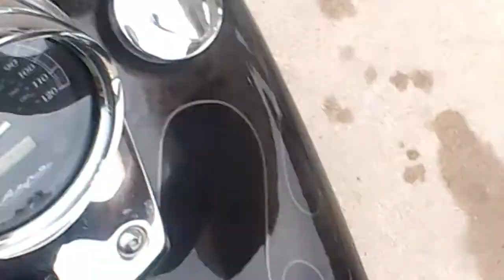Woman Hit by Semi, Motorcycle Ride Went Bad **Warning** Graphic Images Semi vs Pedestrian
We were riding IL Rt. 2 from Rockford, IL airport to Dixon, IL. We were not too far from our destination when we noticed cars suddenly stopping and people running. I noticed something odd about the semi in the middle of the road, and I rode over to help. Come to find out a woman had been hit by the semi. Her legs were trapped under the semi tire, and we attempted to put tourniquets around her legs to stop the bleeding. I'm not going to get into detail about how bad the scene was, but I will do a follow-up video if I can find out any information about her condition. I do plan on going to her home and offering any assistance I can to her husband and family. Please keep her and her family in your prayers.